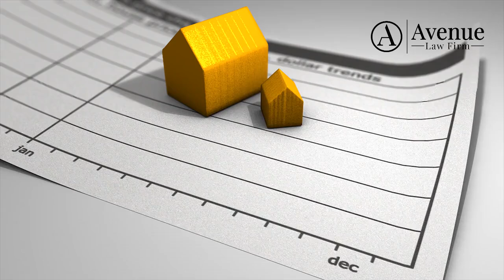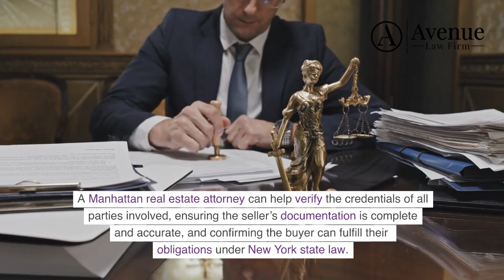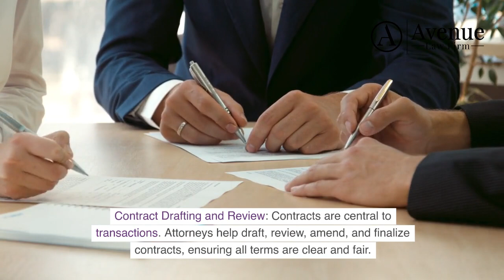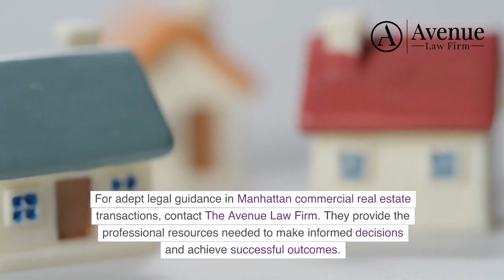Manhattan Commercial Real Estate Lawyer By Peter Zinkovetsky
Welcome to Avenue Law Firm’s YouTube channel. In today's video, we discuss the critical role of a Manhattan Commercial Real Estate Lawyer in navigating New York City's competitive commercial real estate market. Whether you're a business owner looking to purchase a classic neighborhood storefront or an investor interested in a large commercial development, having the right legal counsel is invaluable.

Avenue Law Firm
360 Madison Ave 9th Floor, New York, NY 10017, United States

New York City boasts one of the largest and most competitive commercial real estate markets in the world. Our team at Avenue Law Firm brings years of experience in handling both residential and commercial real estate transactions across NYC. We provide client-focused legal counsel to help you confidently navigate the complexities of the Manhattan real estate market.

Our experienced Manhattan commercial real estate attorneys can assist you through every phase of your transaction. Whether you’re buying or selling a commercial property, we ensure that all legal requirements are met, and your interests are protected. From thorough property research and zoning compliance to contract drafting and closing procedures, our team covers all aspects of commercial real estate transactions.

One of the key services we offer is thorough property research. We help you narrow down your options and conduct deep dives into the ownership records and legal details of every prospective property. This helps highlight potential legal issues before committing to a purchase. Additionally, our attorneys address lien-related issues and ensure that properties are free from legal encumbrances that could complicate your transaction.

Zoning is another critical area we focus on. If you plan to purchase commercial real estate for a specific business purpose, you must ensure the property is zoned appropriately. Avenue Law Firm assists in finding properties that meet your zoning requirements and obtaining necessary zoning permits for your business operations.

Contract drafting and review are central to our services. We help draft contracts to present to buyers or sellers, review commercial leasing agreements, and amend any contracts as needed. Our goal is to ensure that all agreements protect your interests and comply with New York state law.

Closing a commercial real estate transaction can be more complex than expected. Our Manhattan real estate attorneys help you navigate the closing process, including filing purchase agreements with the appropriate local agencies. We aim to streamline this process and handle all administrative requirements efficiently.

At Avenue Law Firm, we understand that disputes can arise during commercial real estate transactions. Our team is prepared to provide comprehensive legal representation for real estate litigation in Manhattan. We work to resolve conflicts swiftly and favorably, ensuring your transaction proceeds smoothly.

Hiring a Manhattan commercial real estate attorney can significantly impact the success of your transaction. Our firm offers personalized, boutique-level legal counsel to each client, ensuring that we align our services with your specific goals. The cost of legal representation is an investment in securing the best possible outcome for your commercial real estate transaction.

If you're navigating Manhattan's commercial real estate market, Avenue Law Firm is here to provide the professional legal guidance you need. Whether you're buying, selling, or facing a legal dispute, our team is ready to help you achieve your commercial real estate goals.

How much does a commercial real estate lawyer cost in NYC?
Do you need a lawyer for commercial real estate transactions?
How can a commercial real estate lawyer help you?
What is considered a commercial property in NYC?